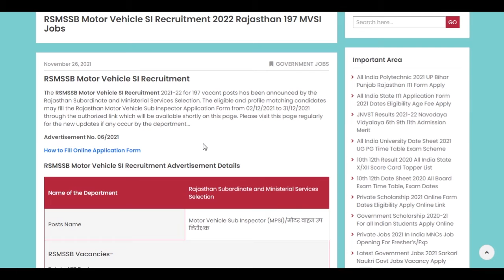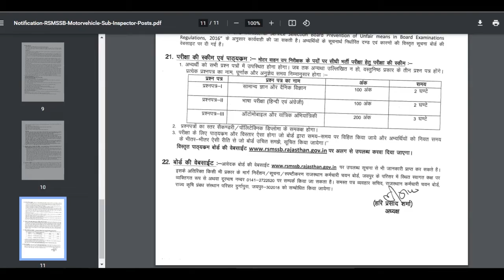RSMSSB Motor Vehicle SI Recruitment 2022 Rajasthan 197 MVSI Online Form Dates Apply Online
The RSMSSB Motor Vehicle SI Recruitment 2021-22 through Advertisement No. 06/2021 for 197 vacant posts has been announced by the Rajasthan Subordinate and Ministerial Services Selection. The eligible and profile matching candidates may fill the Rajasthan Motor Vehicle Sub Inspector Application Form from 02/12/2021 to 31/12/2021 through the authorized link which is available